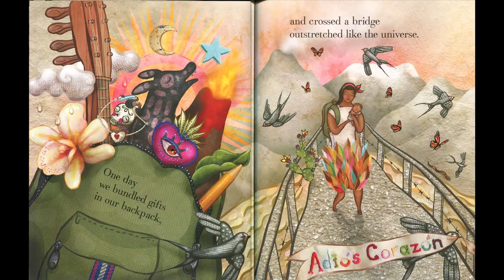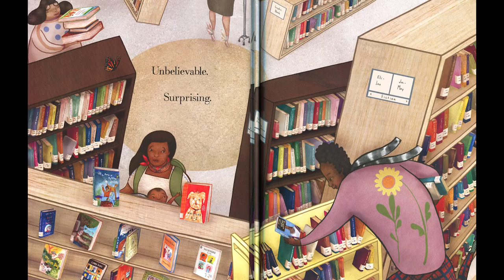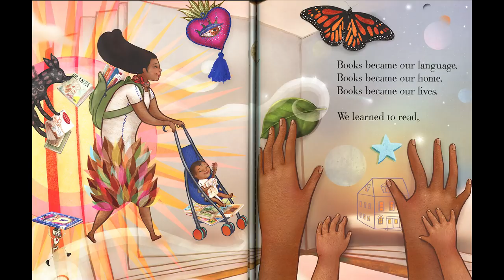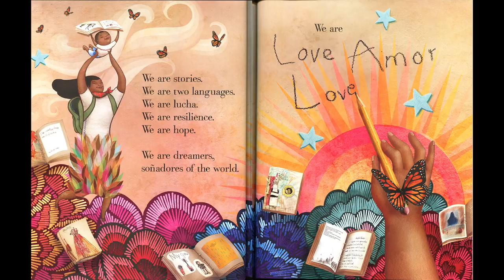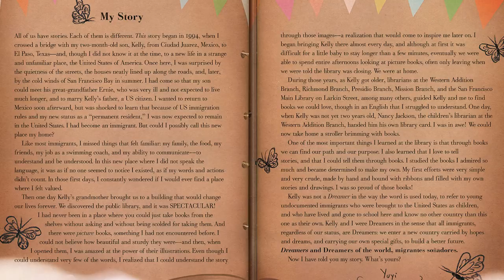Dreamers by yuyi morales